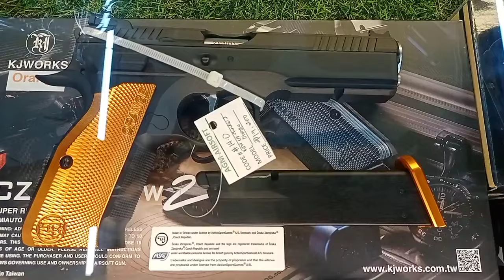Airgun and airsoft shop in Makati cinema square.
airsoft and airgun shop and other accessories.

musician: iksonmusic